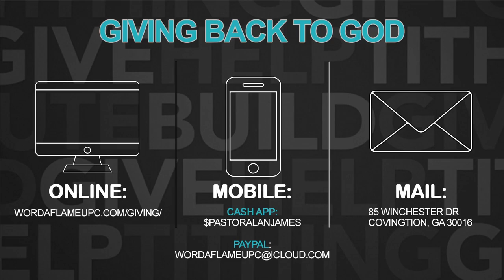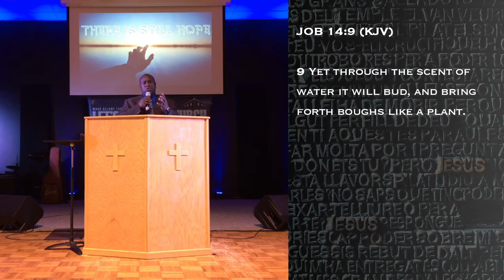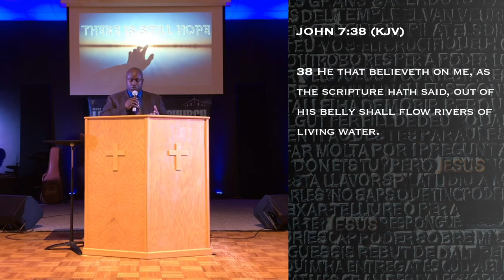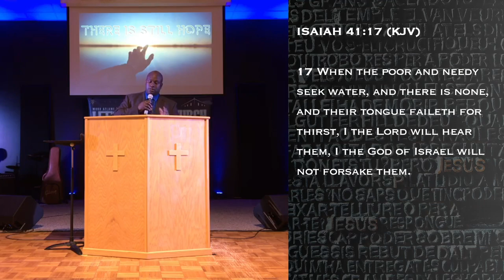There is Still Hope - Rev. Leonard Wiley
Wednesday Night Service 7:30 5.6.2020